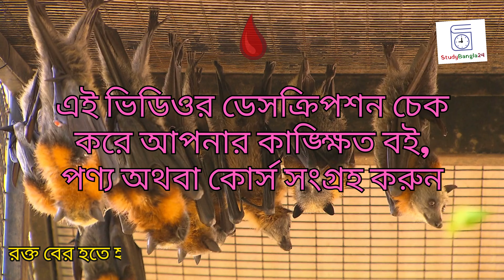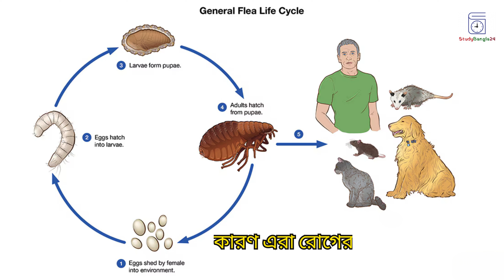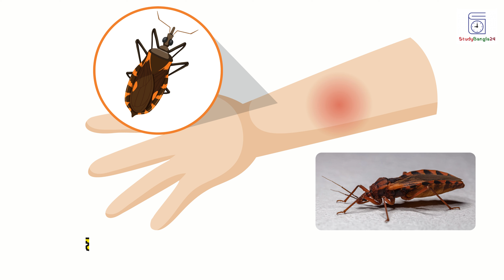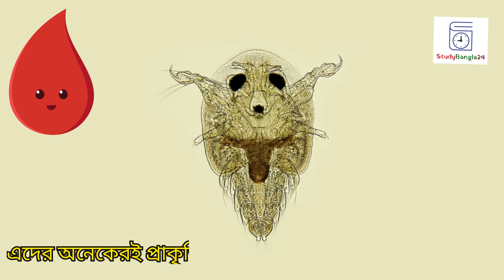রক্তচোষা ভয়ংকর ১০ প্রাণী | Vampire Animals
রক্তচোষা ভয়ংকর ১০ প্রাণী সম্পর্কে জানা আমাদের জন্য ভীষণ আকর্ষণীয় এবং একইসাথে কিছুটা ভয়ংকরও হতে পারে। এই ভিডিওতে আমরা জানব পৃথিবীর সবচেয়ে ভয়ংকর এবং বিপজ্জনক ১০টি রক্তচোষা প্রাণী সম্পর্কে, যাদের নাম শুনলেই রক্ত হিম হয়ে যায়! এই প্রাণীগুলোর রক্তপিপাসু স্বভাব এবং এদের আক্রমণের কৌশল নিয়ে বিশদ আলোচনা করা হবে। তাদের মধ্যে কিছু প্রাণী দেখতে নিরীহ মনে হলেও, তাদের ক্ষমতা ও রক্তচোষা স্বভাব সত্যিই ভীতিকর। আপনি কি জানেন, কোন প্রাণীগুলো মানুষের রক্ত খেতে পছন্দ করে এবং কীভাবে তারা তাদের শিকার খুঁজে পায়?

এই ভিডিওতে আপনি যা যা জানতে পারবেন:

পৃথিবীর শীর্ষ ১০ রক্তচোষা প্রাণী
প্রতিটি প্রাণীর রক্তচোষা স্বভাব ও আক্রমণের পদ্ধতি
তাদের শিকার করার কৌশল এবং এর পেছনের বিজ্ঞান
কিভাবে এই প্রাণীগুলোর থেকে নিরাপদ থাকা যায়
আমাদের সাথে এই ভীতিকর যাত্রায় যোগ দিন এবং জানুন পৃথিবীর কিছু অনন্য ও ভয়ংকর রক্তচোষা প্রাণী সম্পর্কে!

এই ভিডিও ডাউনলোড করে, পুনরায় কোন ধরনের প্রচার মাধ্যমে বিতরণ বা প্রচার করবেন না। প্রয়োজনে শেয়ার করুন।

সূত্র: এই ভিডিওতে প্রচারিত অধিকাংশ তথ্য কিশোর  আলো / উইকিপিডিয়া / সংশ্লিষ্ট ওয়েবসাইট / বিভিন্ন দৈনিক পত্রিকা / জাতীয় ও আর্ন্তজাতিক গণমাধ্যম / বই / জার্নাল / ম্যাগাজিন / প্রামাণ্যচিত্র থেকে সংগৃহীত।